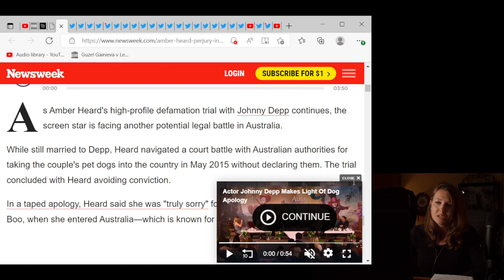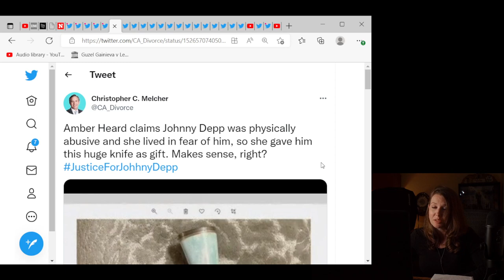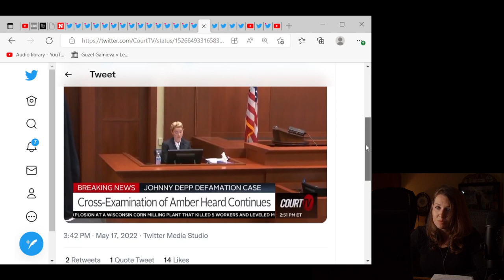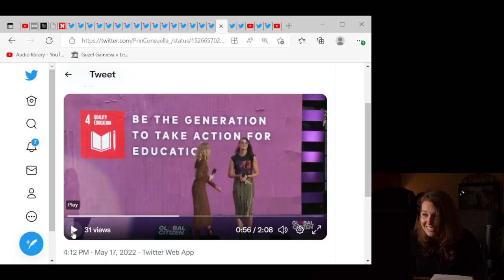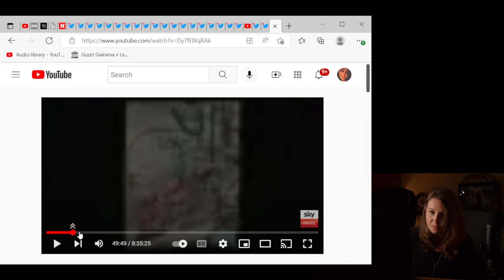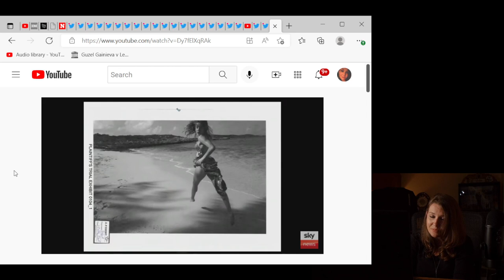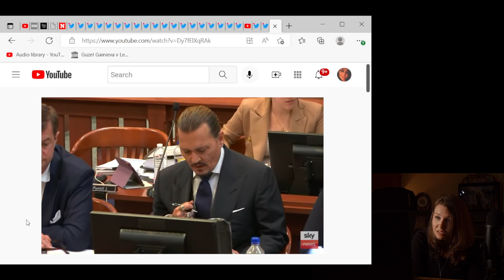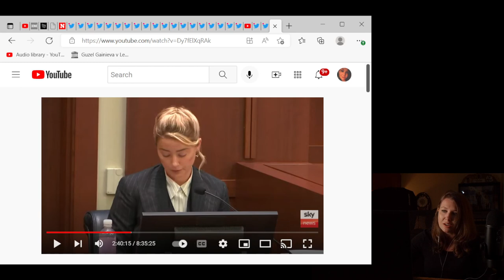Depp v Heard Day 17 Recap: Amber's Insane Cackling Laughter, Taunting Johnny "Suck my dick"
On day 17 of the Johnny Depp v Amber Heard Defamation trial Camille Vasquez continue her epic takedown of Amber. Amber has now repeatedly perjured herself. We heard audio of Amber taunting and belittling Johnny Depp telling him to "suck her dick," while doing this maniacal super villain laugh. Truly terrifying stuff.